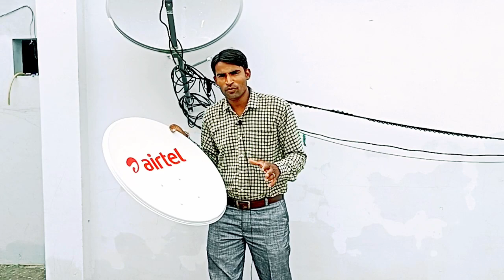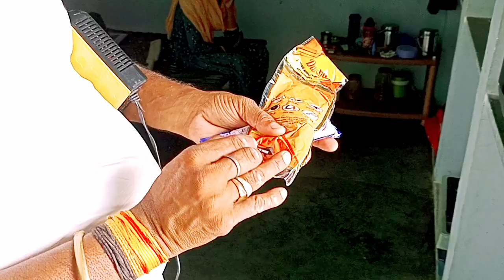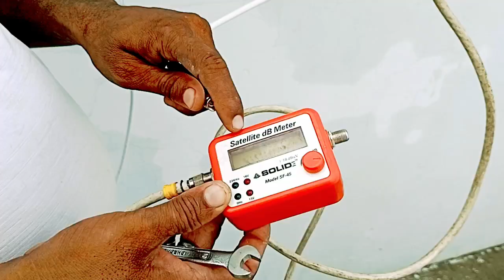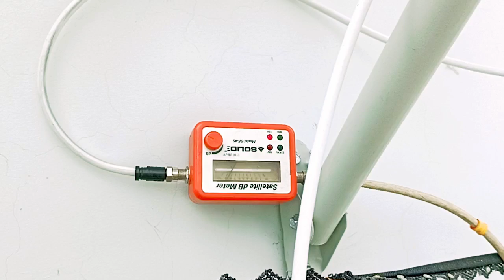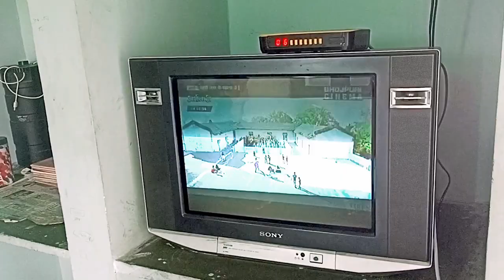Dish Tv Signal Setting करने का सबसे आसान तरीका | New Dth Installation In Hindi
Aap naya dis Or dth @ajmeraelectronics se purchase kar sakty h - 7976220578
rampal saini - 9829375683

DD Free Dish Unboxing, Review & Installation | डीडी फ्री डिश लगाए और हर महीने रीचार्ज से मुक्ति पाए | अब बिना रिचार्ज बिना डिश जिंदगी भर फ्री टीवी चैनल्स Unboxing Review 2022

Your Queries-
1- h96 max x3
2- h96 max x3 hindi
3- h96 max x3 pubg test
4- h96 max x3 8k android 9.0 smart tv box 4gb ram 128gb rom
5- h96 max x3 tamil
6- h96 max x3 review
7- h96 max x3 vs mi box s
8- h96 max x3 4gb + 64gb
9- h96 max x3 firmware update
10- h96 max x3 smart tv box android 9.0
11- बिना छतरी बिना रिचार्ज के जिंदगी भर फ्री tv channals का मजा
12- बिना डिश बिना रिचार्ज के देखो 650 टीवी चैनल। h96 max tv box android 0s9 version
13- बिना रिचार्ज वाला सेट टॉप बॉक्स,settop box unboxing review
14- dd free dish set top box unboxing
15- dd free dish settop box unboxing
16- jio dth ना डिश ना रिचार्ज ना 4k अब 6k का मजा lifetime free सिर्फ ₹3000 में h96 mini tv box unboxing
17- jio set top box unboxing in hindi
18- jio dth unboxing अब इतना सस्ता हुआ
19- new setting dd free dish
20. plumber fitting Hindi